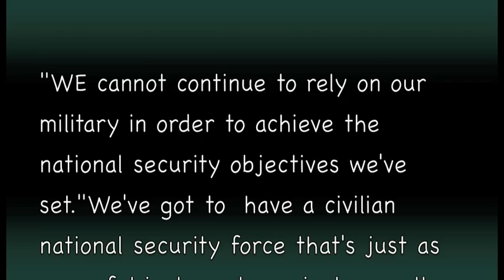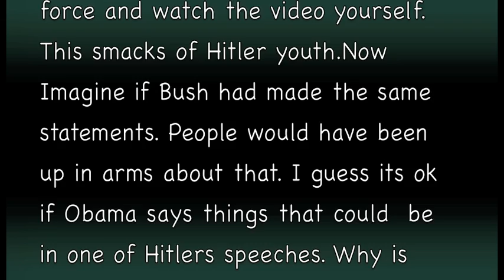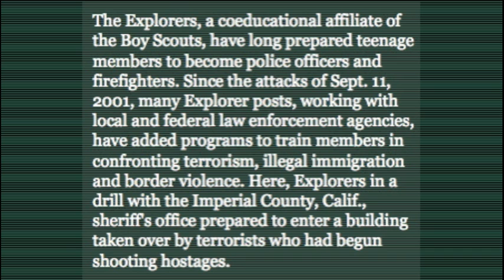BARACK W BUSH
BAROCK W BUSH